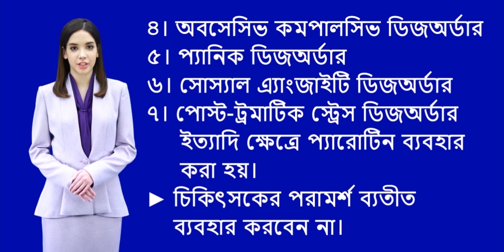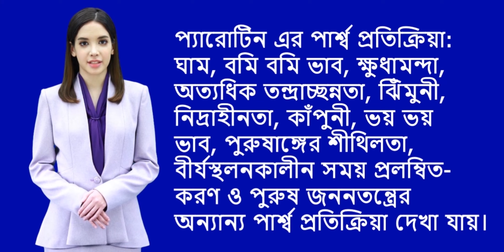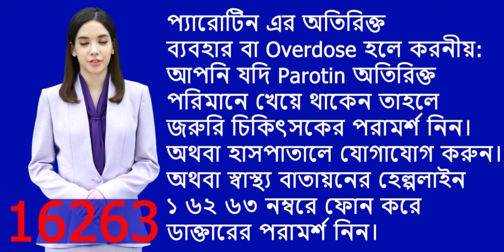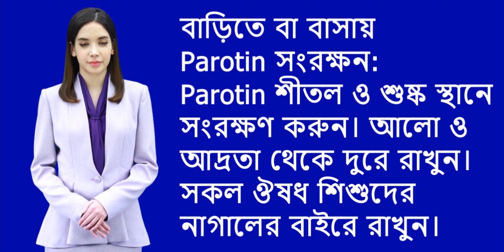Parotin এর কাজ, সেবনের নিয়ম, পার্শ্ব প্রতিক্রিয়া, Parotin 10mg Tablet, Parotin 20mg Tablet,ঔষধের খবর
◘ Parotin এর সমজাতীয় অন্যান্য ঔষধ হচ্ছে: Melev, Oxat, Panirid, Paroxet.
◘ Parotin 10gm একটি ট্যাবলেটের দাম 6.04 টাকা।
◘ Parotin 20gm একটি ট্যাবলেটের দাম 10.07 টাকা।
এই ভিডিওটি পুরোটা দেখলে যে সব প্রশ্নের উত্তর পাবেন:
◘ Parotin প্রস্তুতকারি কোম্পানির নাম কি?
◘ Parotin এর জেনেরিক বা অফিশিয়াল নাম কি?
◘ Parotin এর সমজাতীয় অন্যান্য ঔষধ কোনগুলো?
◘ Parotin কত ধরনের হয়?
◘ কোন কোন ক্ষেত্রে Parotin ব্যবহার করা হয়?
◘ Parotin এর কাজ কি?
◘ Parotin এর সেবনবিধি কি?
◘ Parotin কখন খাবেন?
◘ Parotin কিভাবে খাবেন?
◘ কোন কোন ক্ষেত্রে Parotin খাওয়া করা যাবে না?
◘ Parotin এর কোনো পার্শ্ব প্রতিক্রিয়া আছে কি?
◘ Parotin ব্যবহারে কি কি সতর্কতা অবলম্বন করতে হবে?
◘ Parotin অতিরিক্ত ব্যবহার করলে কি করবেন?
◘ গর্ভাবস্থায় ও স্তন্যদানকালে Parotin এর ব্যবহার করা যাবে কি?
◘ Parotin এর দাম কত?
◘ বাড়িতে বা বাসায় কিভাবে Parotin সংরক্ষন করবেন?

◘ Ace Syrup: জ্বর, সর্দিজ্বর, মাথাভ্যথা, দাঁত ব্যথা, কানের ব্যথা, শরীর ব্যথায় কোন ঔষেধ? বিস্তারিত জানতে দেখুন

◘ Ace Suppository: জ্বর, সর্দিজ্বর, মাথাভ্যথা, দাঁত ব্যথা, কানের ব্যথা, শরীর ব্যথায় কোন ঔষেধ? বিস্তারিত জানতে দেখুন

◘ মেলেভ: যৌনমিলনে ভয়, দ্রুত বীর্যপাত, স্ত্রীকে তৃপ্তি দিতে চান? দীর্ঘক্ষণ স্ত্রীর সাথে সেক্স করতে চান? কিন্ত পারছেন না ! তাহলে এই ভিডিওটি দেখুন

◘ Napa Tablet: জ্বর, সর্দিজ্বর, মাথাভ্যথা, দাঁত ব্যথা, কানের ব্যথা, শরীর ব্যথায় কোন ঔষেধ? নাপা সম্পর্কে বিস্তারিত জানতে দেখুন

◘ Filmet: আমাশয়, ডায়রিয়া, পাতলা পায়খানা হলে, মহিলাদের যোনি পথে চুলকানি হলে, মহিলাদের সাদা স্রাব গেলে কোন ঔষধ খেতে হয়? জানতে হলে এই ভিডিওটি দেখুন

◘ Ace Tablet: জ্বর, সর্দিজ্বর, মাথাভ্যথা, দাঁত ব্যথা, কানের ব্যথা, শরীর ব্যথায় কোন ঔষেধ? Ace বা এইস সম্পর্কে বিস্তারিত জানতে দেখুন

◘ ডেঙ্গু জ্বর হলে কি খাবেন? কি খাবেন না? কোন ঔষধ খাবেন? কোন ঔষধ খাবেন না? ডেঙ্গু জ্বরের লক্ষণ সহ ডেঙ্গু সম্পর্কে বিস্তারিত জানতে এই ভিডিওটি দেখুন

◘ Oxat: যৌনমিলনে ভয়, দ্রুত বীর্যপাত, স্ত্রীকে তৃপ্তি দিতে চান? দীর্ঘক্ষণ স্ত্রীর সাথে সেক্স করতে চান? কিন্ত পারছেন না ! তাহলে এই ভিডিওটি দেখুন

◘ ZIton: স্বাস্থ্য এবং স্বাভাবিক বৃদ্ধিতে, ডায়রিয়া হলে, নারীদের চুল পড়া রোধে, গর্ভপাত এর ঝুঁকি এড়াতে এবং মুখে খাবারের রুটি বাড়াতে কোন ঔষধ খেতে হয়? জানতে হলে এই ভিডিওটি দেখুন

◘ Amodis: আমাশয়, ডায়রিয়া, পাতলা পায়খানা হলে, মহিলাদের যোনি পথে চুলকানি হলে, মহিলাদের সাদা স্রাব গেলে কোন ঔষধ খেতে হয়? জানতে হলে এই ভিডিওটি দেখুন

◘ ঔষধের খবর চ্যানেলটি সাবস্কাইব করুন।